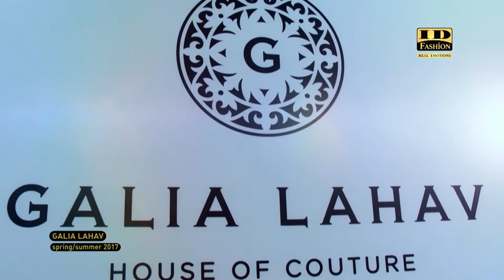GALIA LAHAV SS 17 | Paris Haute Couture Week | ID Journal